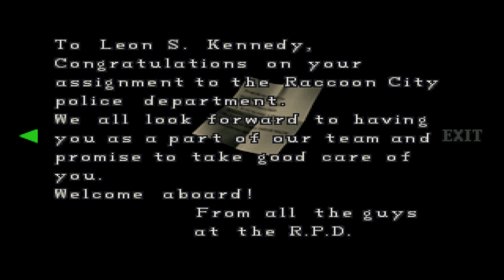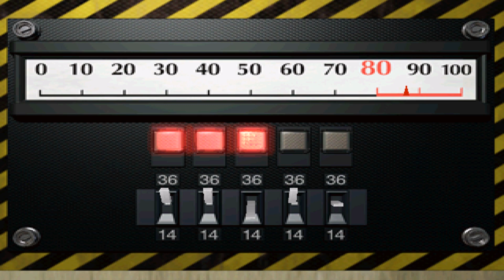Zagrajmy w Resident Evil 2 odc.13 - Ada Wong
Witam Was w kolejnej części do Resident Evil. Przyszedł czas na drugą jej odsłonę.

Akcja części drugiej rozgrywa się kilka miesięcy po wydarzeniach znanych z części pierwszej. Tylko na pewien okres Raccoon City znów stało się spokojnym miastem. Pewnego jednak dnia prawie wszyscy mieszkańcy zaczęli zmieniać się w krwiożercze zombie. Dokładnie w tym samym czasie do Raccoon City przyjeżdża początkujący policjant Leon S. Kennedy, oraz młoda Claire Redfield, która chce odnaleźć w mieście swojego zaginionego brata. Razem spotykają się w centrum miasta i postanawiają przeciwstawić się hordzie niebezpiecznych zombie. Poprzez niespodziewany zbieg okoliczności zostają rozdzieleni, i ich jedynym ratunkiem pozostaje Komisariat Policji, w którym rozpocznie się ich największy koszmar...

Zapraszam !